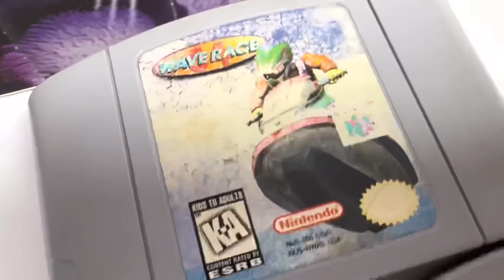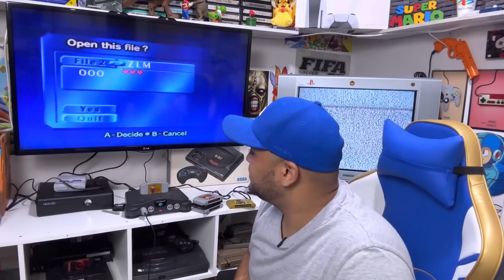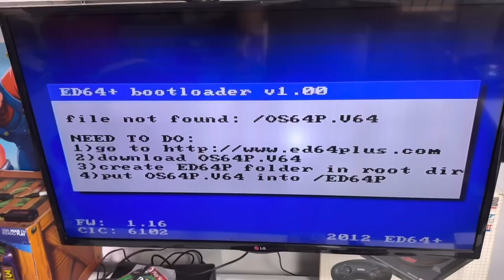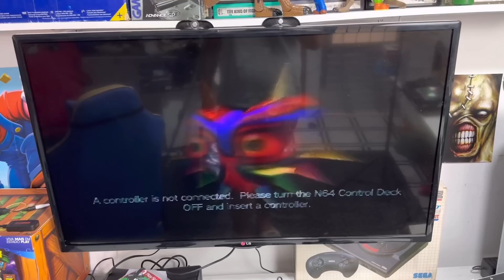Bora Testar… NINTENDO 64 da CAÇADA GAMER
🌟🌟🌟🌟 CONTATOS PEREIRA RETRO GAMES 🌟🌟🌟🌟

Live de vendas
Todas terças e quintas as 18:00
Todo sábado as 16:00

- Endereço  Loja Física
Rua Santa Ifigenia, 261 - Loja 60

ENDEREÇO DA FEIRA DO ROLO: Cidade Ademar - AV, RUDGE RAMOS, SAO BERNADO